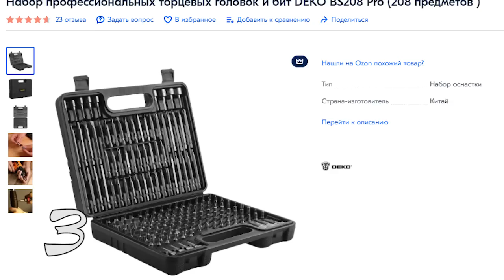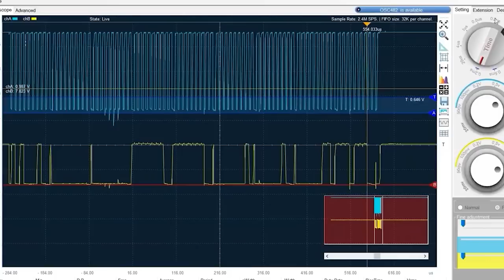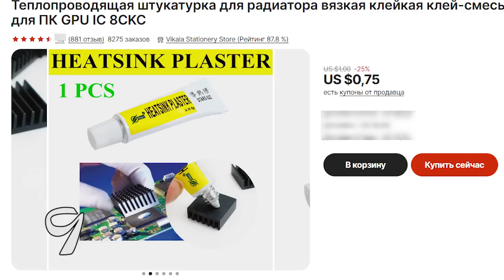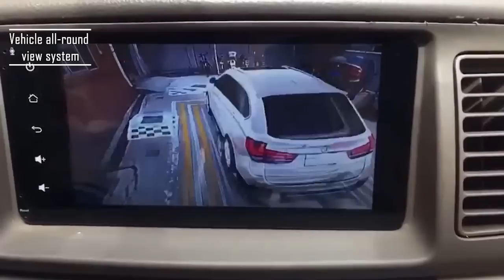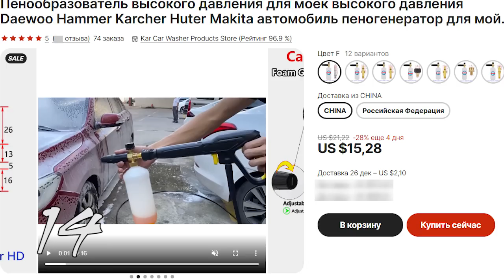20 Наиболее полезных Инструментов для дома с Aliexpress / Товары с Алиэкспресс которые будут полезны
Всем привет! Это очередные полезные инструменты для дома с Алиэкспресс. Подборка из 20 крутых и интересных товаров для дома из Китая.

00:00 Всем привет!
00:12 - 1 Специальные адаптеры и переходники
00:39 - 2 Быстросъемный адаптер
01:01 - 3 Набор бит и головок для шуруповерта
01:57 - 4 Теплопроводящая прокладка
02:18 - 5 Шланг высокого давления для моек
02:40 - 6 Набор комбинированных гаечных ключей
03:14 - 7 USB-осциллограф
03:38 - 8 Реноватор Deko DKOT500W
04:18 - 9 Термоклей
04:38 - 10 Противопожарное покрывало

05:01 - 11 Система кругового обзора автомобиля
05:23 - 12 Ремонтный комплект
05:48 - 13 Диммеры для плавного пуска
06:10 - 14 Насадка пеногенератор
06:36 - 15 Рюкзак для инструмента WorkPro
06:54 - 16 Сумки на пояс для инструмента
07:17 - 17 Сварочный молоток
07:45 - 18 Цифровой ультразвуковой прибор
08:09 - 19 Защитные очки
08:27 - 20 Гибкий вал